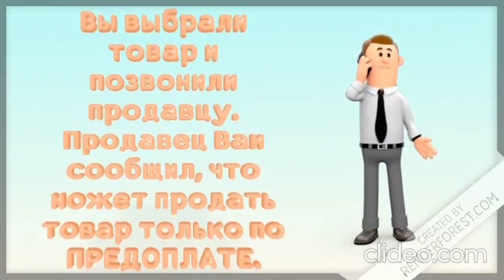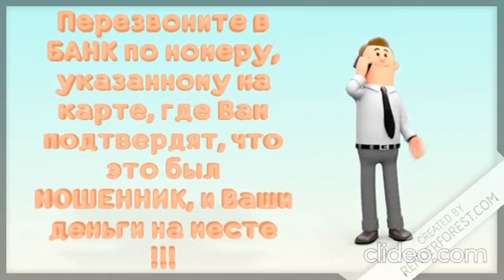Саратовцам всех возрастов напоминают об интернет-мошенниках